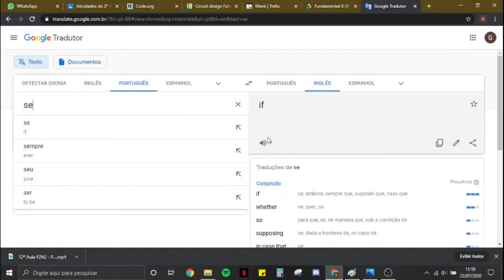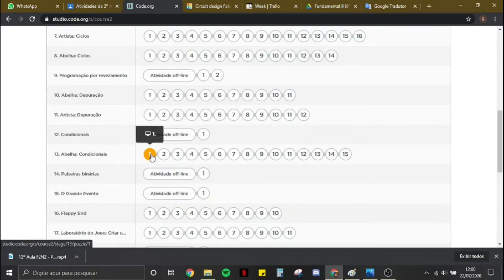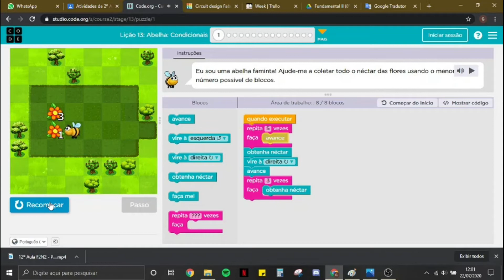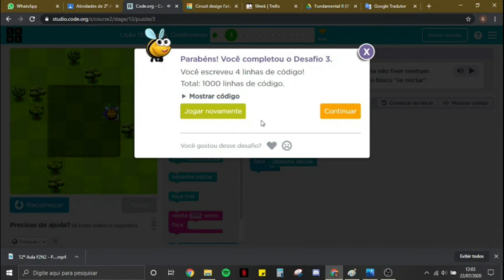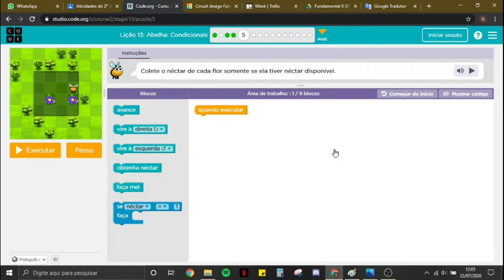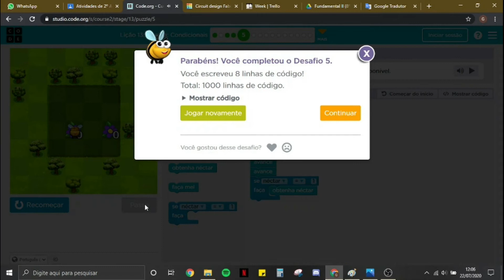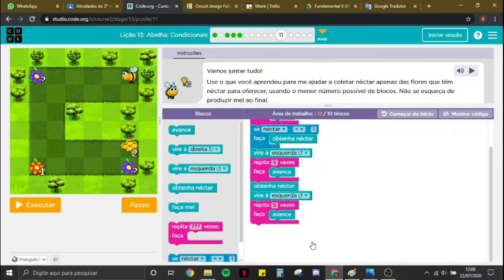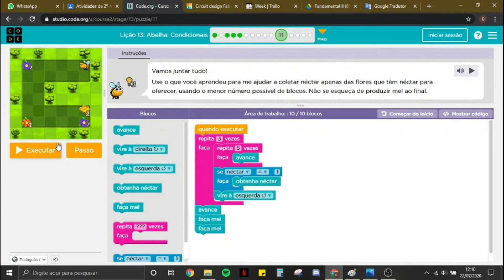03/09/20 Aula 11 - Estrutura Condicional ( 5 ano FUND I )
ROBÓTICA
Atividade do livro pg - 6 e 7
Para dúvidas entrar em contato pelo Direct do nosso Instagram @madebyrobotica